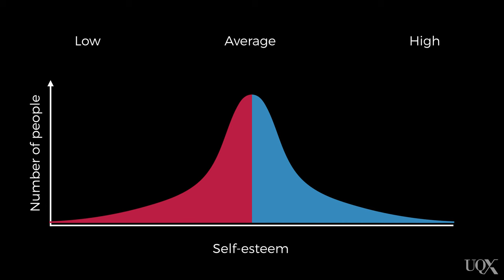UQx PSYC1030.1x 7-4-6 Theories about low self-esteem